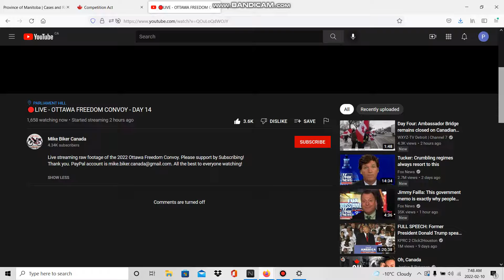Silencing Ottawa YT Mike Biker Canada example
Looky here guys censorship at its finest and you don't think the media will try to do something to sabotage freedom eh?